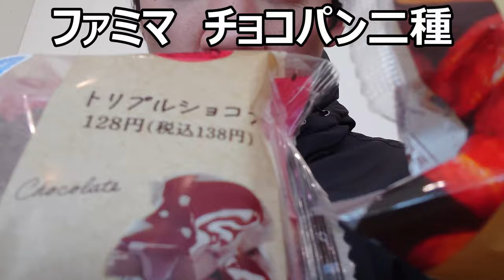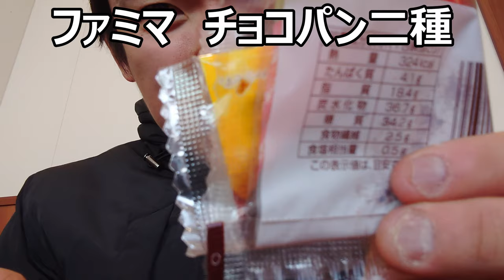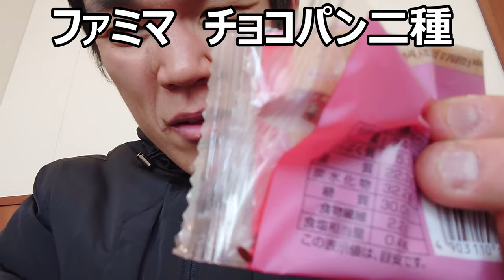ファミリーマートのチョコパン二種を食べてみたら何方もチョコっとじゃない美味しさ～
ファミリーマートのチョコパン二種を食べ比べてみました！！名前はチョコですが美味しさは勿論チョコっとではありません～当然ですけど